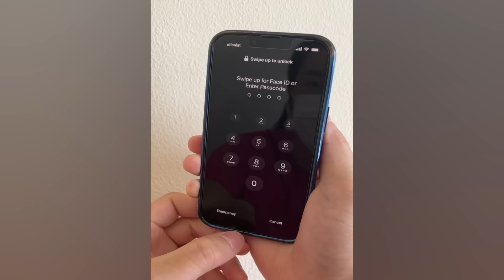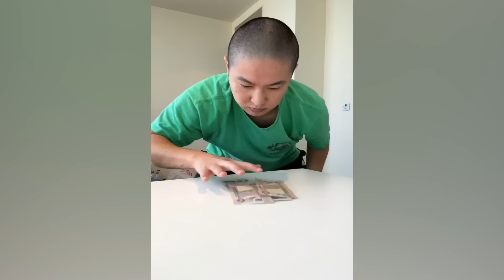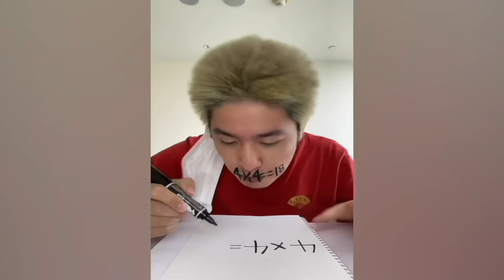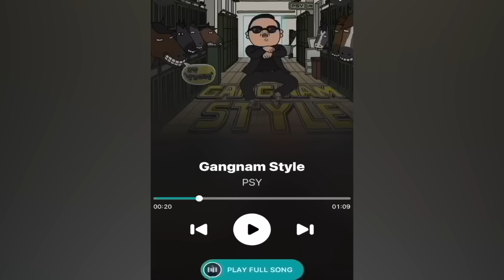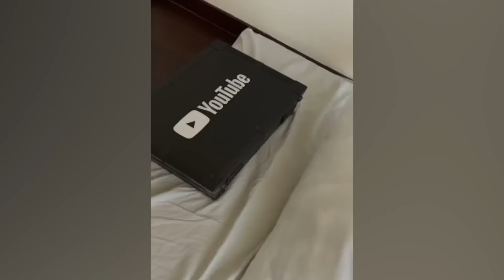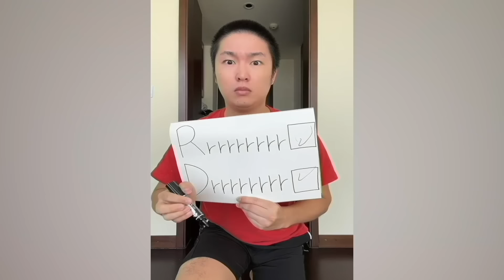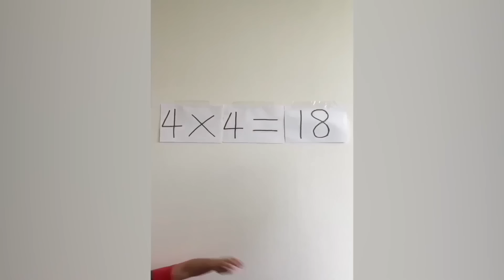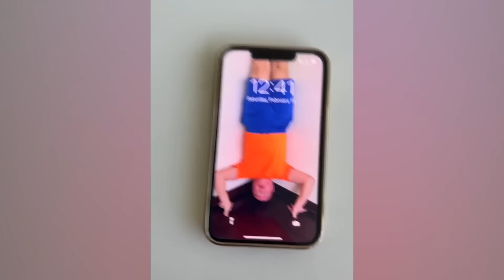CRAZIEST Sagawa1gou Funny TikTok Compilation | Try Not To Laugh Watching Cactus Dance Challenge 2023